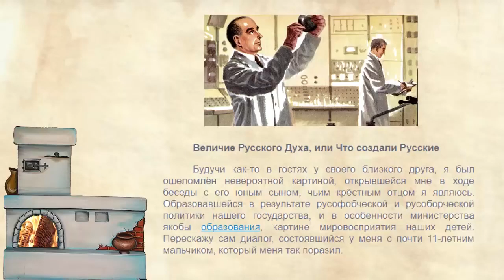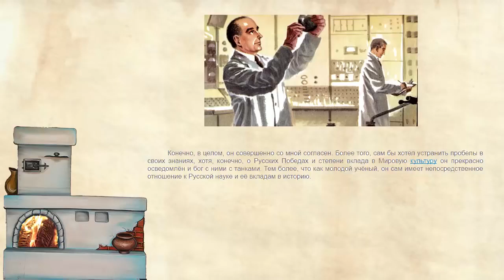Величие Русского Духа или Что создали Русские?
Русские изобретения – величайший вклад в мировую культуру